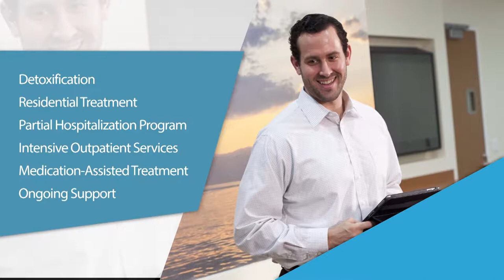David Lawrence Center Overview Video 2017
Learn more about the mental health and addiction treatment services offered by the not-for-profit David Lawrence Center and the children and adults who benefit from them in this educational video.